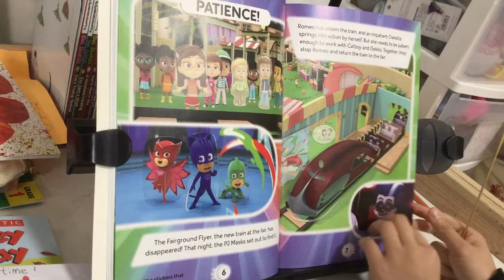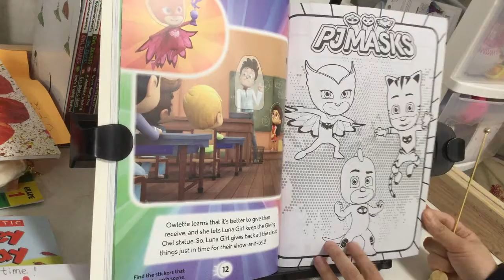《PJMASKS We‘re on Our Way！》（睡衣小英雄贴纸故事书）（英文绘本推荐）【Jasmine的学习之旅（一年级）刚刚开始~】